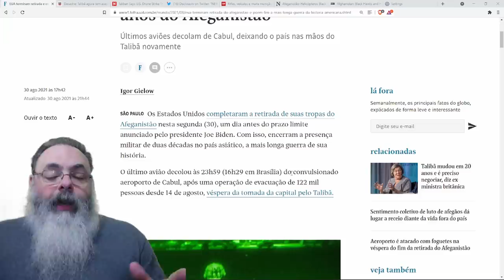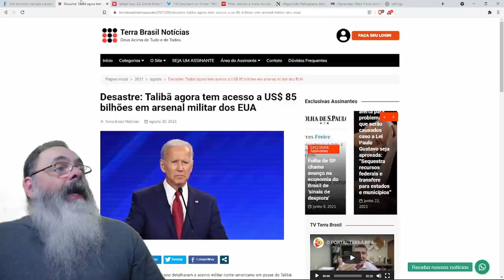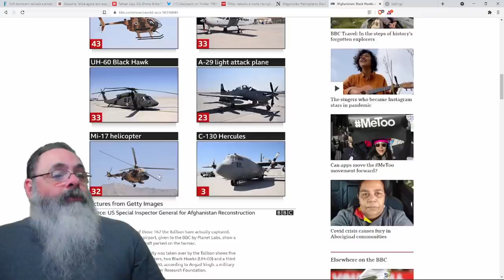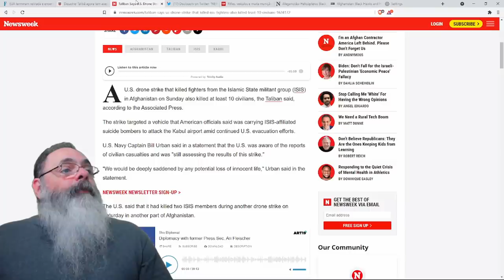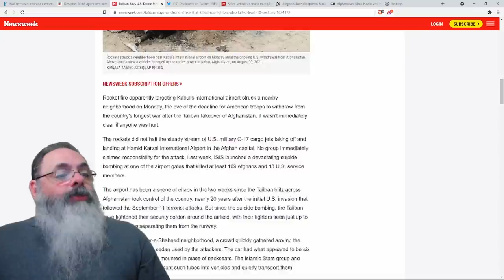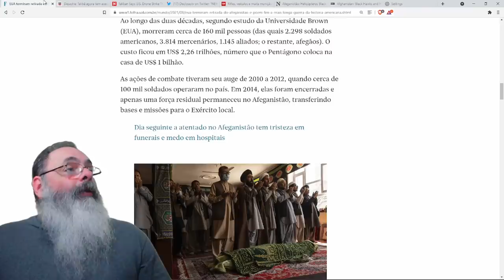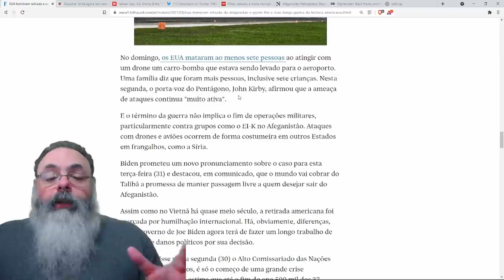Biden deixa 85 bilhões em armamentos para o Talibã